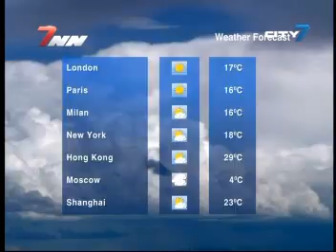City 7TV- 7 National News- 15 October 2011- UAE & Sports News